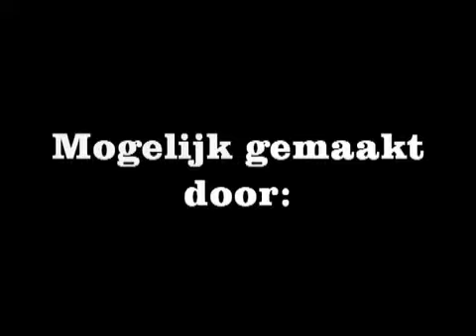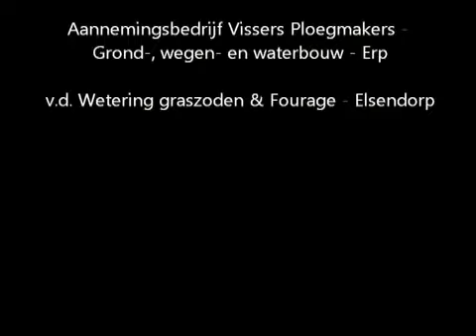Aanleg kleibaan Tractorpulling Boerdonk 2012